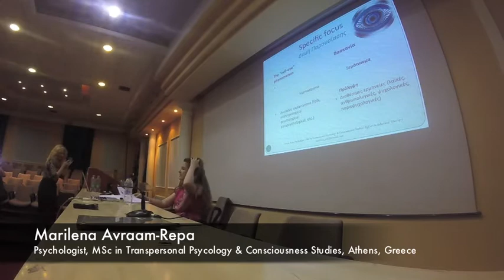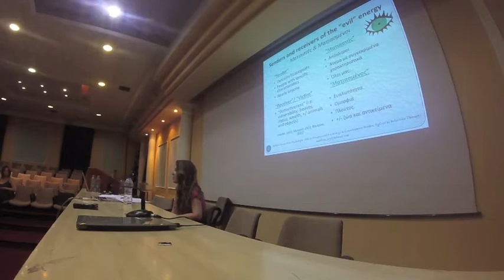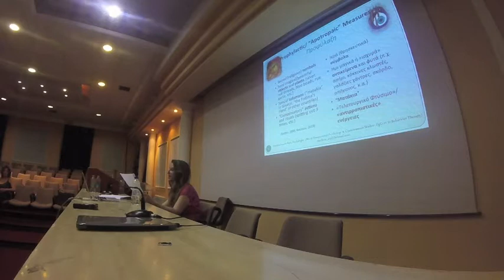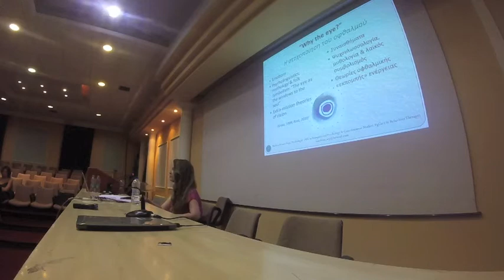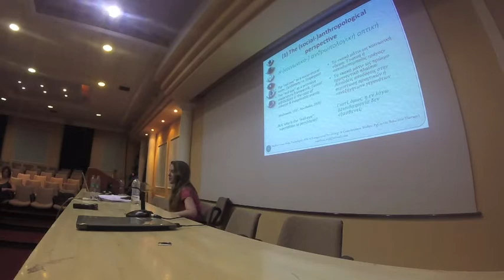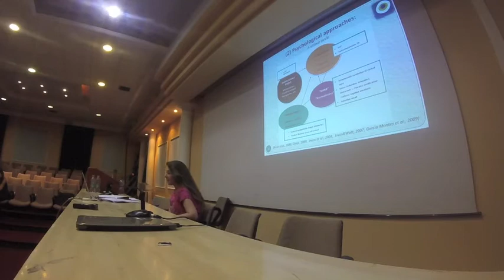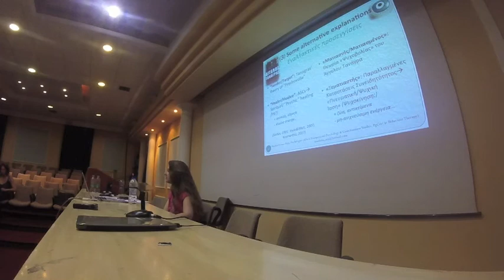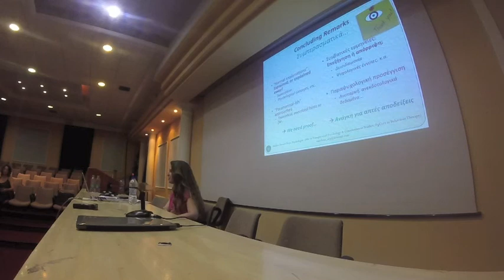Marilena Avraam Repa: Spontaneous Case Research in Greece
English - Greek Lecture Given at the City of Athens Cultural Center by Marilena Avraam Repa titled "Spontaneous Case Research in Greece"

This talk was part of a series of free public lectures called Engaging the Oracle: An Introduction to Parapsychology.